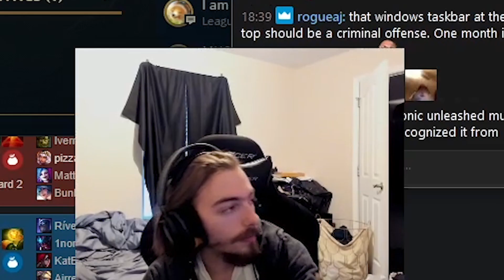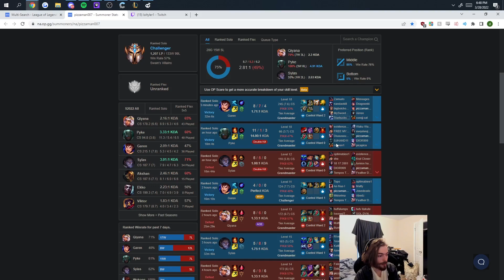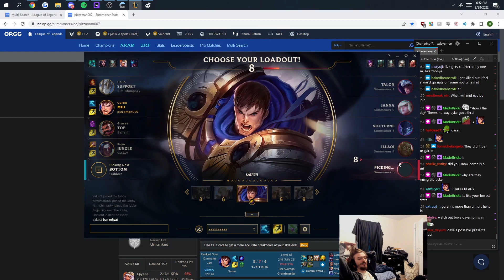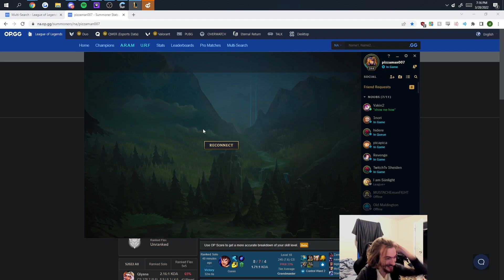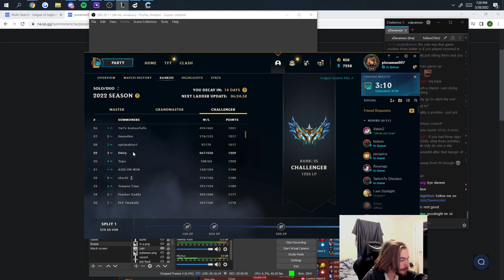DAVEMON GAREN??? ft. Vakin